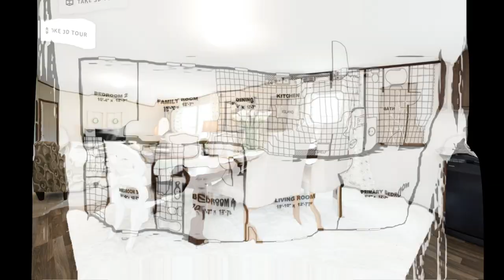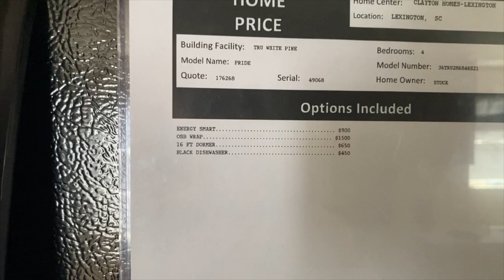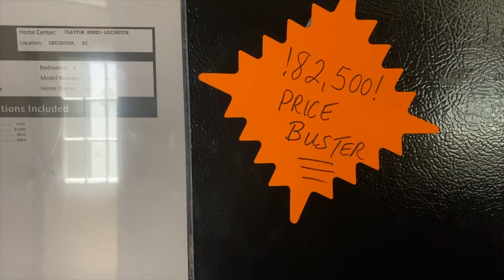White Pines by TRU | PRIDE | Clayton Homes |mobilehomediva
Hi Family

If you would like more info please contact the dealer below

Clayton Homes of Lexington SC
193 Highway 378 West

General Mgr: Stan White 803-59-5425

Christie Vaughn
4920 Bill Gardner Parkway # 103